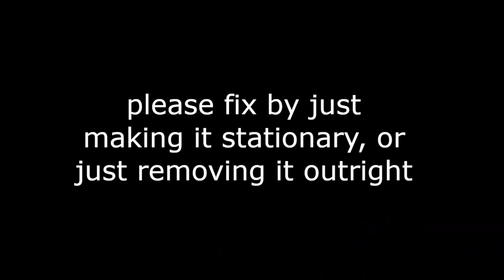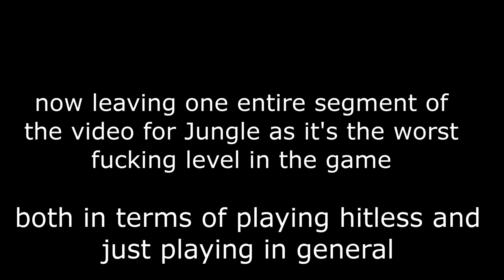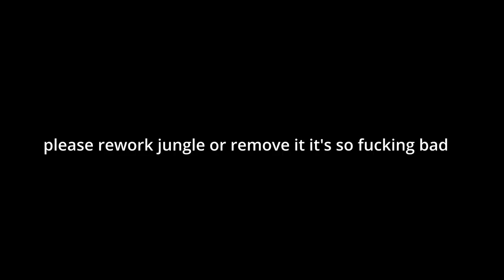Maximum Action v0.8 - No Hit Run, No Slowmo - Mean Streets to Rooftops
this challenge was so fucking stupid

Bought this game recently and had a lot of fun with it, but after like few hours or so the gameplay loop was getting too easy and stale, so I decided to try playing it hitless to spice things up. Turned out to be a bad fucking idea because this game is not optimized for hitless runs at all.

Still a pretty good game tho nonetheless. Could do with a lot more polish and optimization (the game has fps lag like crazy) and the game could honestly do with more skill expression in it to make it more replayable.

sorry not sorry if you were expecting hotline miami 2, game's gotten boring now, though I might return to it if it gets better